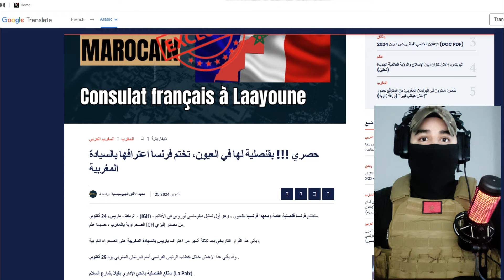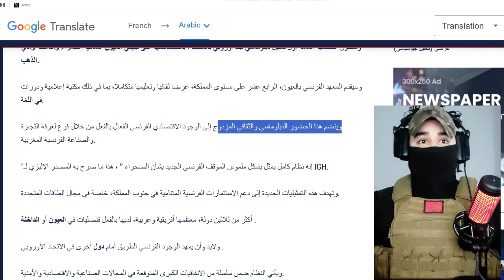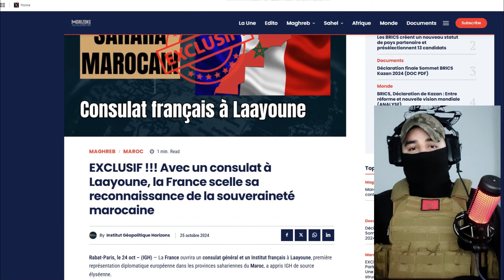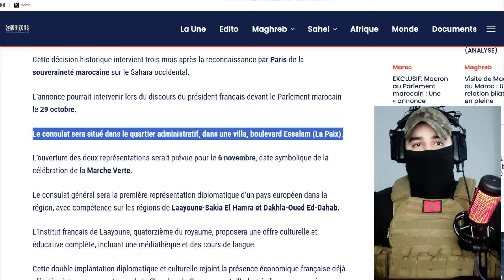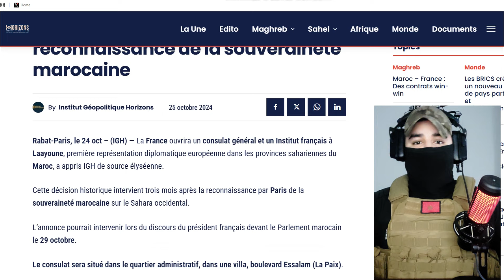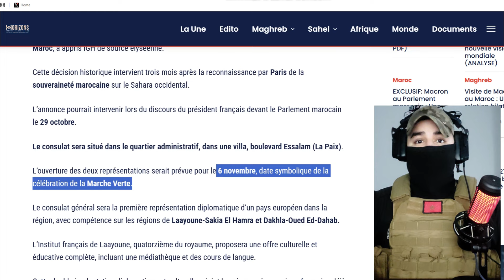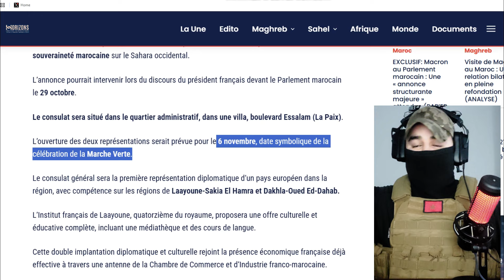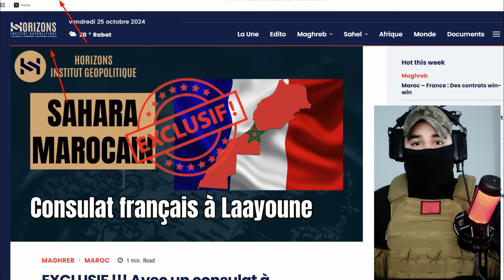عاجل : معلومات حصرية عن اقتراب فرنسا من افتتاح قنصلية في مدينة العيون بالصحراء المغربية